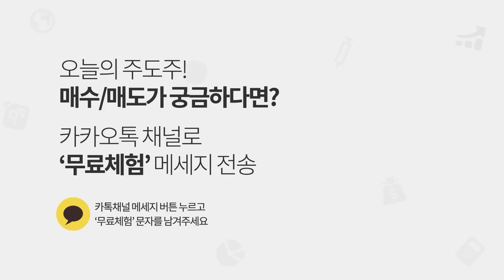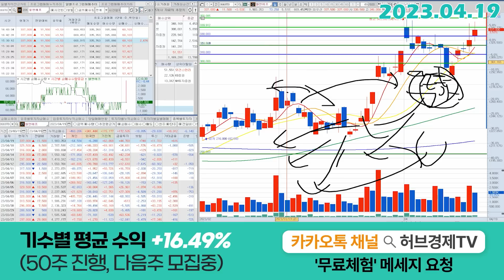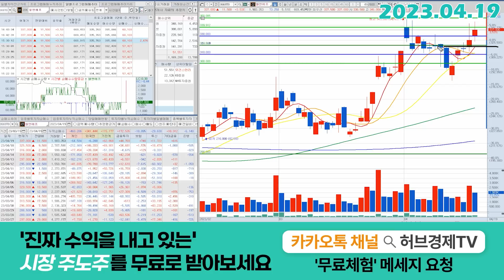엘앤에프 (066970) - 놀라셨나요? 걱정되시나요?